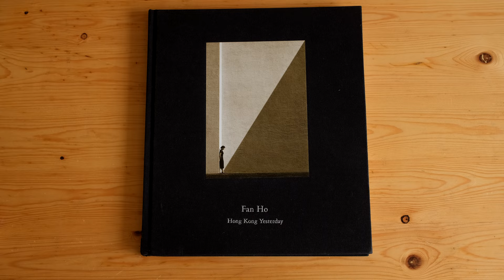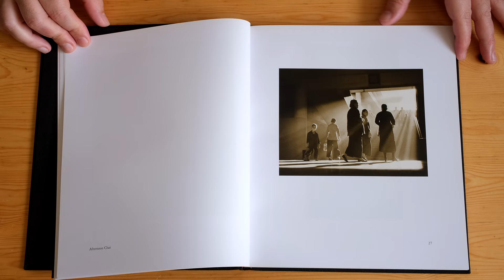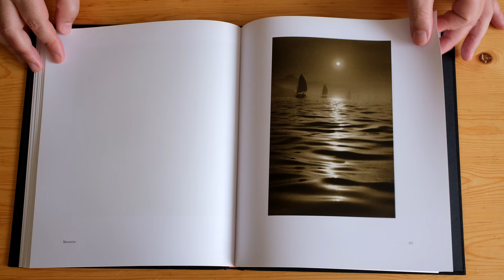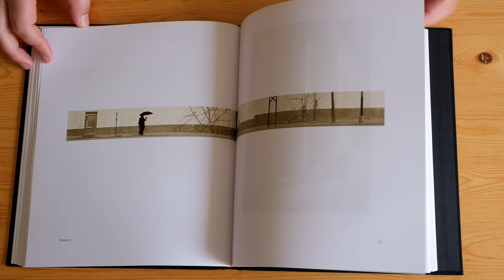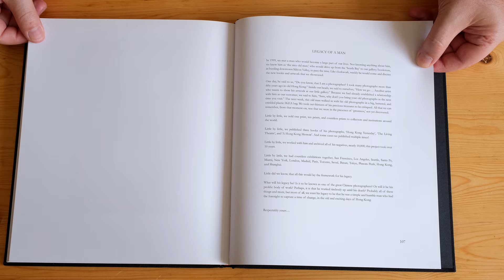Fan Ho 何藩: Hong Kong Yesterday (Modernbook Editions, 2016)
Hong Kong Yesterday presents a singular vision of this enigmatic city by award winning photographer, Fan Ho. Black and white images capturing life in mid-century Hong Kong range from quiet voyeuristic tableaus to chaotic crowds, most focusing on the citys inhabitants. Businessmen, families, dockworkers, alleys, markets and street scenes are all rendered in a style that is simultaneously abstract and humanistic. Fan Ho was born in Shanghai in 1937; he immigrated to Hong Kong as child and passed away in 2016.